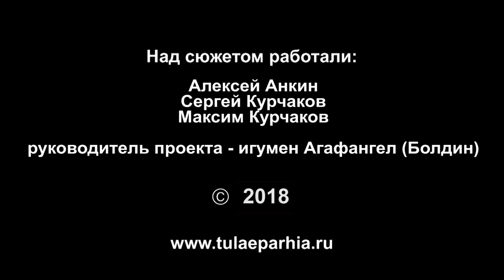Общеепархиальная духовно-патриотическая игра "Зарница"(Тульская епархия, Ефремов, 2018)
30 сентября 2018 года.

Первое ратное поле Ефремова

Под сенью Петро-Павловского храма в селе Новокрасивое Ефремовского благочиния впервые прошла духовно-патриотическая игра «Зарница», объединившая сводные молодежные команды светских учебных заведений и прихожан храмов благочиний Тульской епархии.

Для ребят Ефремовского района «Зарница» не в новинку. Добрая традиция ее проведения зародилась в прошлом году и была приурочена к 20-летию организации ветеранов боевых действий «Пламя».
Организатор мероприятия иерей Павел Гребёнкин, помощник благочинного церквей Ефремовского округа, пояснил, что первая епархиальная «Зарница» посвящена дню памяти Собора Тульских святых: «Сегодня мы встречаем наших друзей из восьми благочиний Тульской епархии и для нас это не только праздник, но и особая ответственность – так много молодежи мы еще ни разу не принимали. Надеемся, что все пройдет на высоком уровне, а обретенный опыт мы направим на то, чтобы в следующем году исправить недочеты, если таковые будут, и сделать игру еще более интересной.
Уже сейчас мы видим и понимаем, насколько не хватает современной молодежи массовых мероприятий, во время которых они могу пообщаться друг с другом, узнать интересы ровесников из других районов Тульской области и вместе помолиться в нашем прекрасном храме».